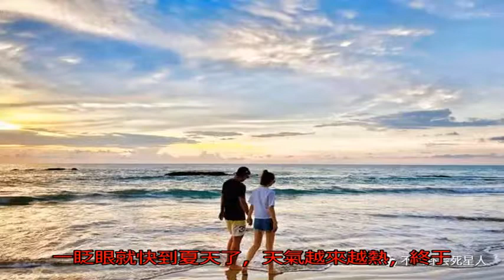女明星一到夏天紛紛露腿，可有些女星的腿卻不能直視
一眨眼就快到夏天了，天氣越來越熱，終于可以拋棄厚重的冬衣，換上清涼的春裝跟夏裝惹。

作為愛美的娛樂圈女明星，更是早早就露腿了！

娛樂圈里美腿不少。

比如最近公布戀情的張繼科跟景甜，張繼科就發了一張跟景甜在沙灘散步的背影，看看大甜甜這雙大長腿，又細又直，讓人不要太羨慕啊！

而前陣子楊冪出席活動，穿著一件短裙就很有青春氣息。

一雙腿更是逆天的長了~~~還瘦，看來就算大冪冪臉崩了，腿也是能打的。

她的閨蜜Angelababy一雙長腿也不用說了，美哭了好嗎！！

譚松韻雖然個子不算高，臉圓嘟嘟的看起來好像有點胖，但腿型沒的說，雖然只露出一截小腿，但白白細細直直的，就問你羨不羨慕啦。

不過雖然很多女明星的腿很好看，為她個人增分，但也有女星的腿不忍直視的。

比如范冰冰。

范冰冰最近被拍到的照片中，就穿上短裙露腿的。

其實都知道范冰冰是個胖美人，卻沒想到她拍出來的照片，腿竟然這么粗。

這一次范冰冰的穿搭感覺選錯了，她其實還是適合到膝蓋以下的裙子啊。

陳妍希之前抱著兒子現身機場的照片，也是穿著短裙的。把兒砸包裹的嚴嚴實實，自己卻穿的這么少。

不過重點還是，無修圖中陳妍希的小腿看起來竟然跟大腿一樣的粗啊！

其實一直以來，陳妍希的腿都挺粗的。

腿粗的女明星還有宋茜，在冬天的時候，宋茜還能穿著長靴擋住小腿的形狀，顯得很纖細。

但如今天氣越來越熱，她也露腿了，雖然已經很克制的穿中裙了，但露出來的一小節腿感覺還是粗的。。怎么都沒法掩飾，宋茜估計也很苦惱吧。

不過有人更慘，不露腿還是能看出那腿型的奇怪，比如奶茶妹妹。

最近奶茶妹妹被拍到的照片，這腿彎成這樣。。。

而平時光腿的照片就更不用說了。

看來人無完人，長得美的人可能身材不好，身材好的人也可能長得一般般啊~~

如果是你，你會選擇身材還是顏值呢？